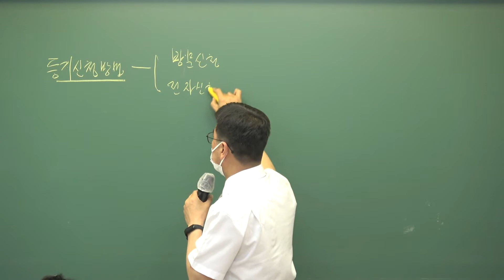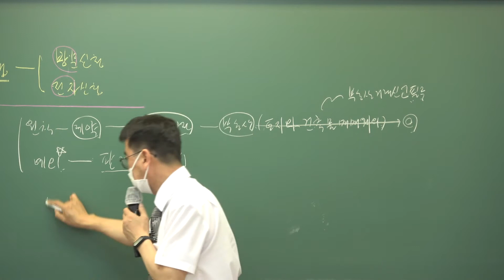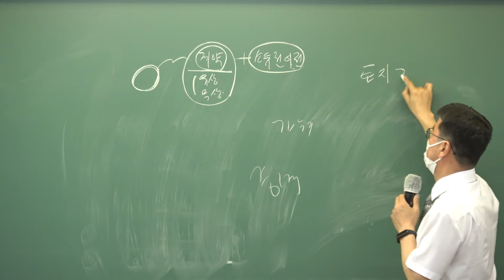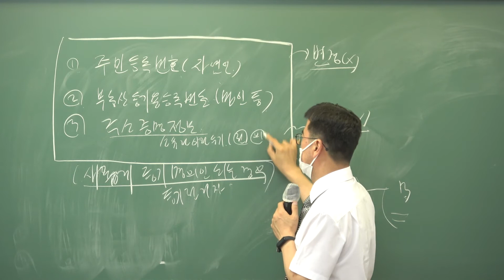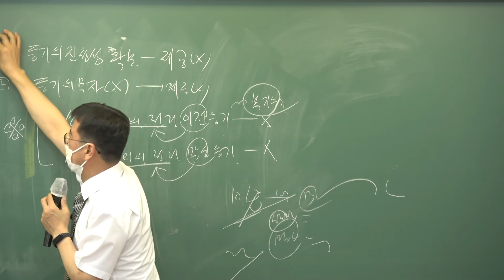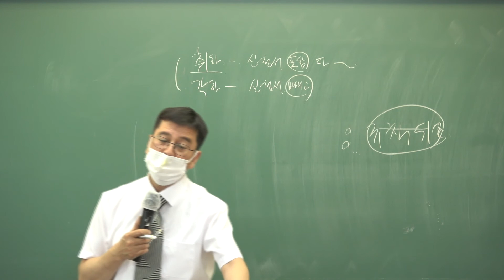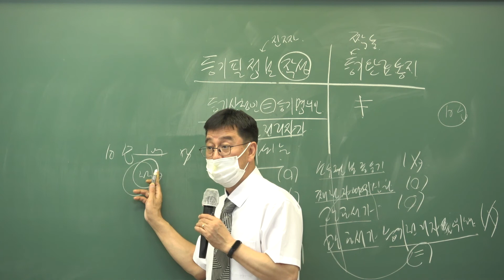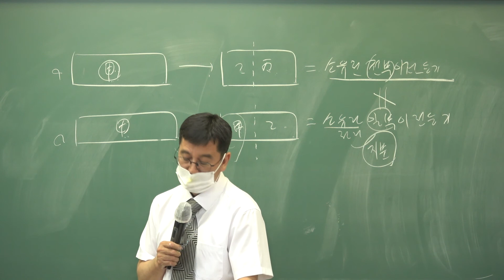[인강통]2021공인중개사_부동산공시법(구갑성)핵심강의_14강